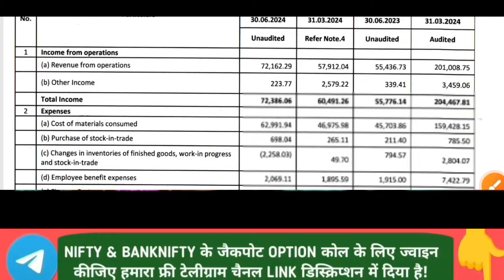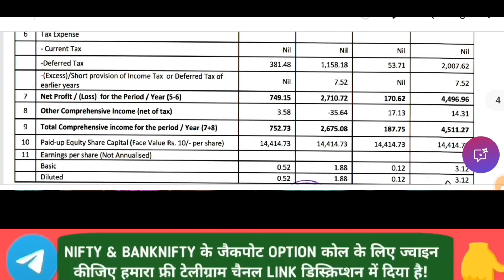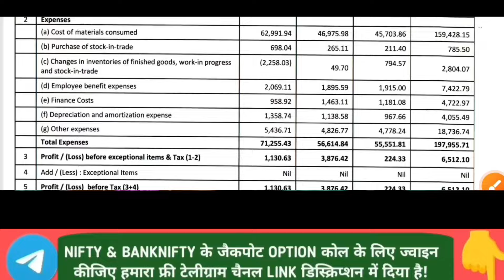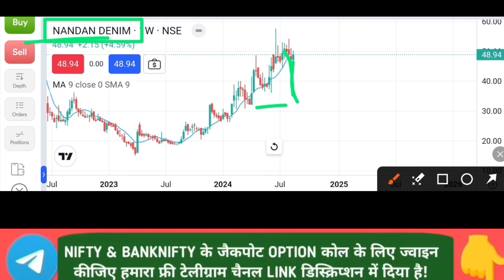इस शेयर में तुफान मचेगा | Best penny share for long term investment | Nandan denim share latest news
Open Free Demat & Trading Account with ZERODHA

Sanjiv Bhasin Top Picks Call 💯Bhasin Ke Haseen Share Today🔥Sanjiv Bhasin/Sanjiv Bhasin Latest Stock